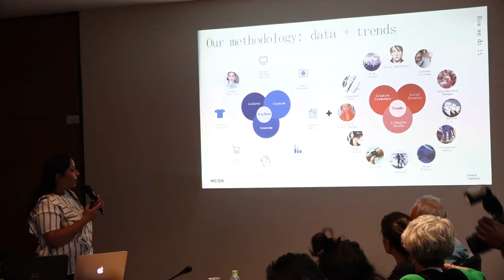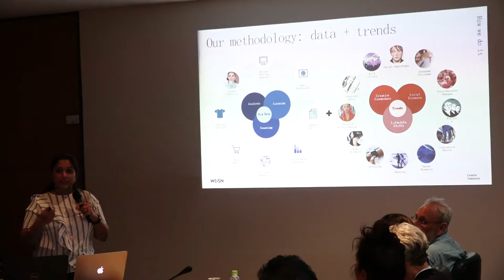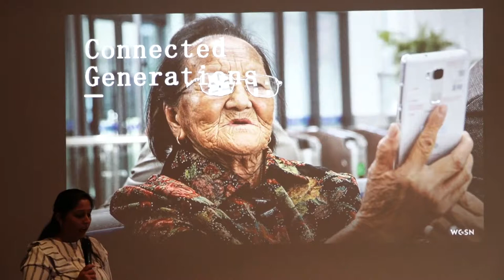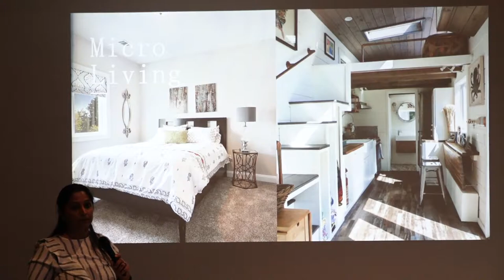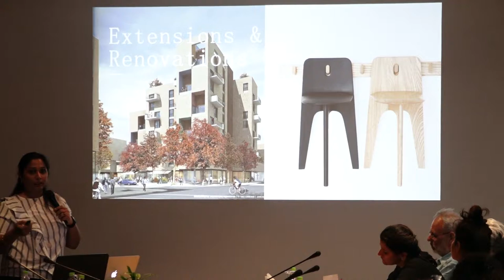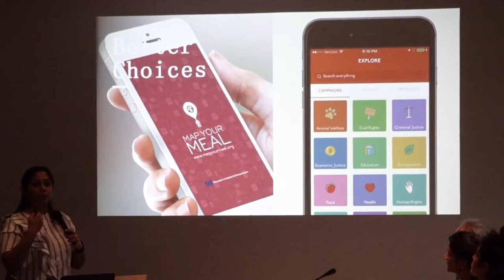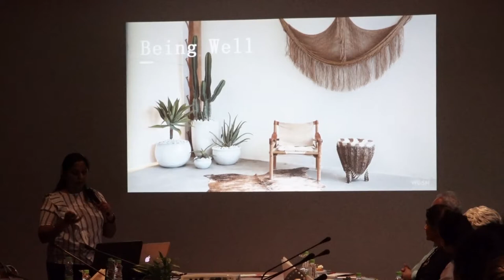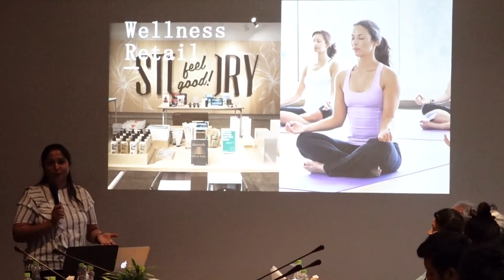Trends & Forecast - Autumn Winter 2019/2020 By Epch 17 oct 2018 1